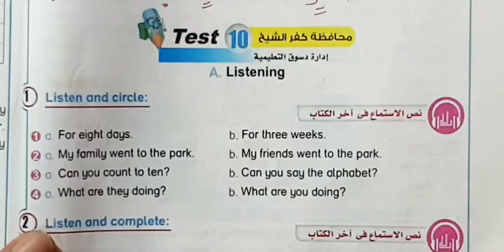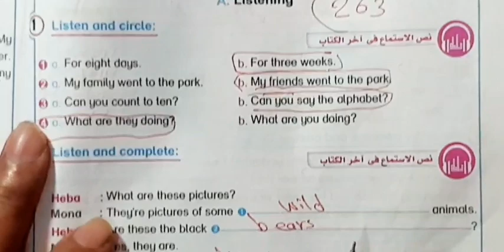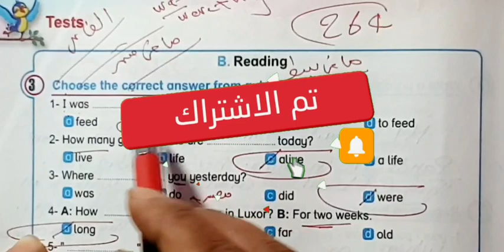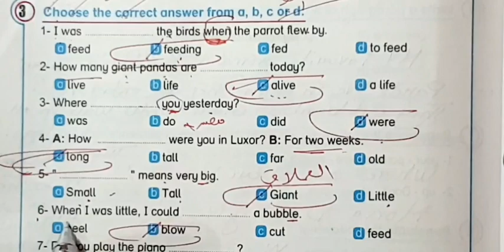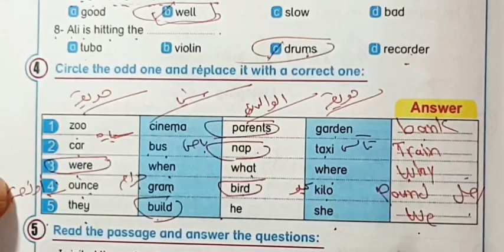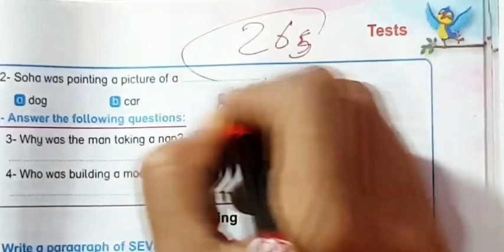حل امتحانات كتاب بت باي بت انجليزي الصف السادس الابتدائي ترم تاني صفحه 263:265 test 10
حل ملحق كتاب بت باي بت انجليزي الصف السادس الابتدائي ترم تاني 256:258 محافظه المنوفيه

حل ملحق كتاب بت باي بت انجليزي الصف السادس الابتدائي ترم تاني صفحه 253:254:255 محافظه الدقهلية

حل ملحق كتاب بت باي بت انجليزي الصف السادس الابتدائي ترم تاني صفحه 258،259،260 مراجعة محافظه القليوبيه

حل المراجعه النهائيه sample Test 1انجليزي الصف السادس الابتدائي ترم تاني Bit by bit

امتحان شهر فبرایر ومارس

امتحان متوقع انجليزي سنة سادسه ابتدائي الترم الاول شهر فبراير ومارس 2023, مراجعه ليله الامتحان لغه انجليزيه للصف السادس 2023 الابتدائي الترم العاني شهر فبراير ومارس امتحان متوقع انجليزي للصف السادس الابتدائي الترم الثاني شهر فبراير 2023 ومارس

اختبار شهر فبرایر_ومارس سادسة_ ابتدائي_ لغه انجلیزیه #

مراجعة نهائية_ انجليزي سادسه ابتدائي#

منهج_شهر فبرایر_ومارس#

مراجعة لغفه انجليزيه للصف السادس الابتدائي#

امتحان شهرفبرایر ومارس #

امتحانات الصف السادس الابتدائي منهج شهر فبراير ومارس

انجليزي سادسه ابتدأئي الترم الثاني

انجليزي الصف السادس الابتدائي امتحان شهر فباير ومارس

لغة عربية سادسه ابتدائي الترم الثاني ، انجليزي، لفه انجليزيه للصف

السادس الابتدائي امتحان متوقع ، امتحان متوقع لغه انجليزيه على

منهج شهر فبراير ومارس للصف السادس الابتدائي الترم الاول ،الصف

السادس الابتدائي اختبارشهر اكتوبر ، مراجعه لغه انجليزيه السادس الابتدائي ترم ثاني ، مراجعات شهر فبراير ، مراجعات لغه انجليزيه الصف

السادس الابتدائي الترم الثاني

انجليزی سادسة ابتدائي_2023 الترم الثاني #

2023 انجلیزی سادسة ابتدائی ترم ثاني

حل كتاب بت باي بت سادسة إبتدائي ترم ثانی

كتاب بات باي بت للصف السادس الابتدائي

unit 9 انجليزي انجليزي سادسة الترم التاني الوحدة التاسعة حل كتاب بت باي بت انجليزي للصف السادس الابتدائي الترم الاني

انجليزي الصف السادس ابتدائي

انجليزي الصف السادس الابتدائي النترم الثاني

حل كتاب بت باي بت سادسة ابتدي ترم تانی

حل تدريبات كتاب بت باي بت انجليزي للصف السادس الابتدائي كتاب بت باي بت للصف السادس الابتدائي انجليزي لغة انجليزية للصف السادس الابتدائي الترم الثاني حل كتاب بت باي بت انجليزي للصف السادس الابتدائي الترم الاول

2023

انجليزي سادسة الترم الاول

انجليزي الصف السادس الابتدائي الصف السادس انجليزي الترم الثاني الوحدة الثامنة

امتحان متوقع لغه انجليزيه شهر فبراير ومارس للصف السادس الابتدائي لترم الثاني 2023لن يخرج عنها الامتحان امتحان متوقع لغه انجليزيه شهر فباير ومارس للصف السادس الابتدائي لترم الثاني 2023لن يخرج عنها الامتحان

مراجعه ليله الامتحان لغه انجليزيه شهر فبراير ومارس للصف السادس

2023 الإبتدائي الترم الثاني

امتحان متوقع لغه انجليزيه شهر فبراير ومارس للصف السادس الابتدائي 2023 الترم الثاني

امتحان متوقع انجليزيى للصف السادس الابتدائي على منهج شهر فبراير ومارس

اختبار لغه انجليزيه على منهج شهر فبراير ومارس للصف السادس الابتدائي الترم الثاني غه انجليزيه للصف السادس الابتدائي كيف تحصل على الدرجه النهائيه في اللغه الانجليزيه للف السادس  الصف السادس

مراجعه انجلیزي سادسه ابتدائي

امتحان متوقع لغه انجليزيه شهر فبراير ومارس للصف السادس الابتدائي
المراجعة النهائية سادسة بتدائي انجليزي حل ام  إنجليزي

 حل تدريبات المراجعة النهائية سادسة إبتدائي .

المراجعة النهائية سادسة إبتدائي انجليزي حل مواهب نور الإسلام .

 حل تدريبات المراجعة النلهائية سادسة إبتدائي

حل محافظة القاهرة للصف السادس الابتدائي

حل امتحانات كتاب بت باي بت انجليزي السادس مواهب نور الإسلام .
 انجليزي Bit by Bit حل امتحانات ملحق كتاب بت باي بت سادسه

 حل امتحان محافظه بنی سویف کتاب بت بت انجليزي الصف السادس
.حل امتحانات كتاب بت باي بت انجليزي الصف مواهب نور الإسلام

حل امتحانات كتاب بت بای بت انجليزي الصف السادس الابتدائي ترم اول

انجليزي 2023 ترم ثاني كتاب بت بای بت صفحات من274
بت للصف السادس الابتدائي
حل محافظات كتاب بت باي بت انجليزي

كتاب بت بای بت للصف السادس الابتدائي منهج انجليزي
حل امتحانات المحافظات انجليزي سادسة إبتدائي ترم
اختبارات كتاب بت باي بت المراجعه النهائيه انجلش ترم

304 اول 2022 الصف السادس من صفحه 302 الي

المراجعة النهائية سادسة ابتدائي_ انجليزي

الصف السادس الإبتدائي المراجعة النهائية لغة إنجليزية

2023 امتحانات المحافظات انجليزي

حل مراجعات کتاب بت بای بت سادسة إبتدائي ترم اول

325 حل تدريبات بت باي بت من صفحة 309 إلى حل امتحان الأزهر الشريف كتاب بت بای بت سادسة إبتدائي حل امتحان الدمج كتاب بت باي بت انجليزي سادسة إبتدائي

مراجعة ليلة الامتحان لغة إنجليزية سادسة إبتدائي
الصف السادس الإبتدائي إنجليزي 2023 ترم الأول المراجعة النهائية سادسة إبتدائي
مراجعه انجلش للصف السادس الابتدائي

امتحانات الصف السادس الابتدائي انجليزي

ليله الامتحان الصف السادس الابتدائي انجليزي

للصف السادس time for english مراجعة

مراجعه انجليزي سته ابتدائي ليله الامتحان

مراجعه شامله على الانجليزي للصف السادس الابتدائي مراجعه ليله الامتحان الصف السادس الابتدائي لغه انجليزيه

مراجعه ليله الامتحان انجليزي 6 ابتدائي

2023 امتحان الصف السادس الابتدائي انجليزي

امتحان انجليزي سته ابتدائي

مراجعة انجليزي للصف السادس الابتدائي الترم الثاني

مراجعه انجليزي سادس ابتدائي الفصل الثاني Final Revision 6year مراجعه انجليزي سنه سته ابتدائي